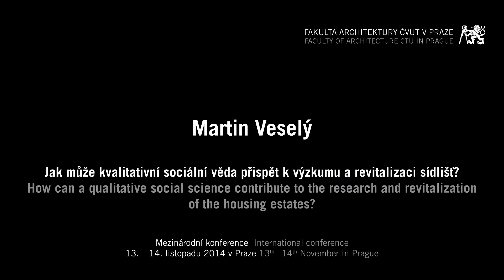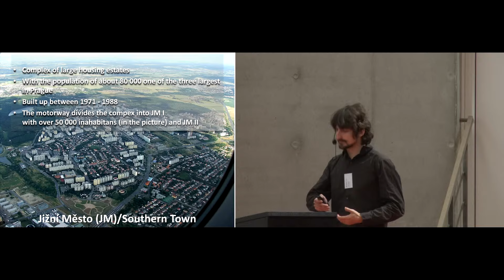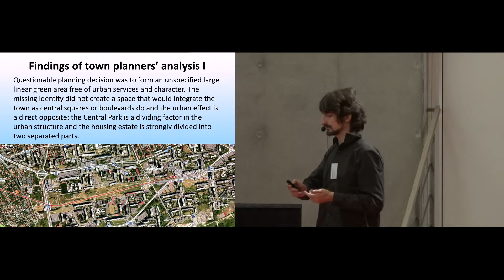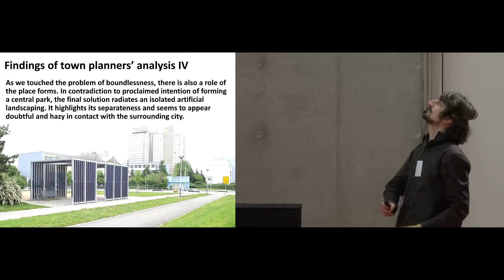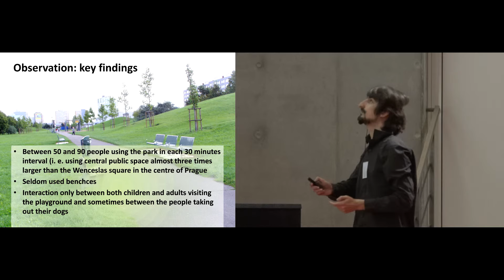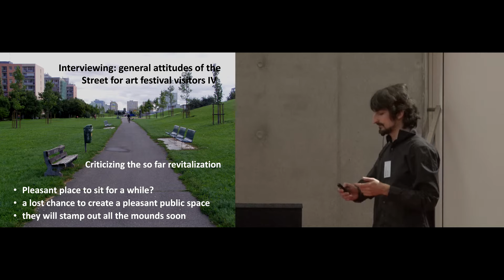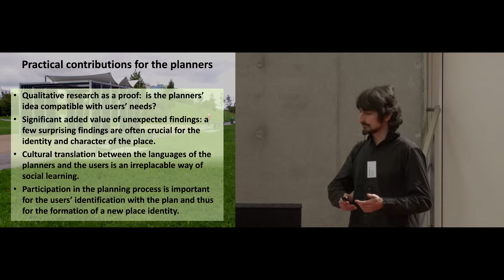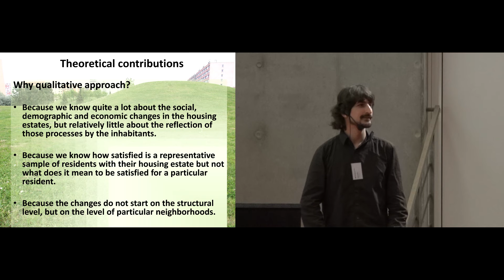Sídliště, jak dál? – Martin Veselý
Přednáška urbánního antropologa Martina Veselého, která proběhla v rámci mezinárodní konference na Fakultě architektury ČVUT v Praze. Konference tvoří jednu z částí výzkumného projektu, který se zabývá otázkami budoucího rozvoje sídlišť.